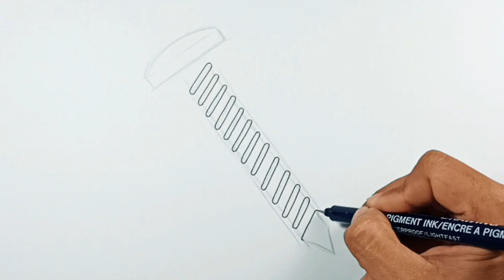How to draw Screw